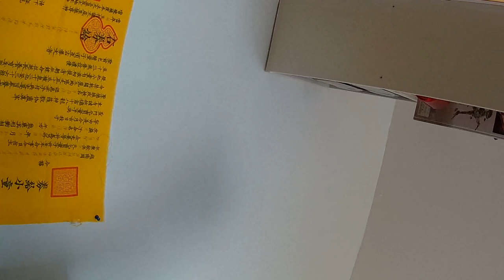Hate Never Comes From Above (Israel Adesanya Win)